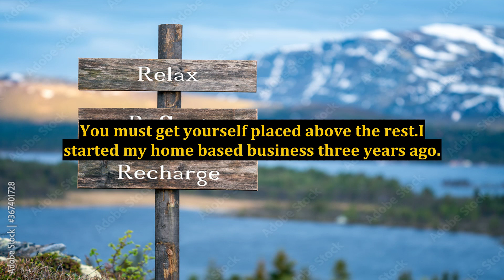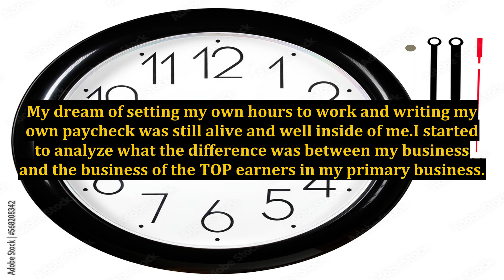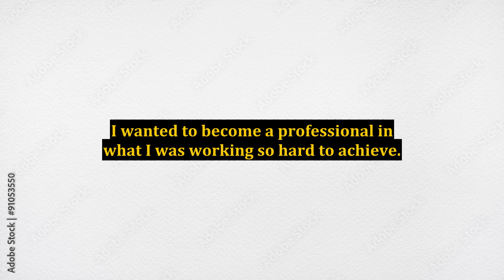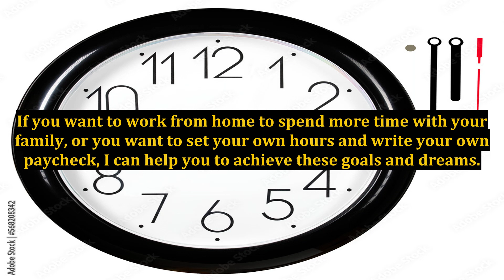All About Branding Yourself